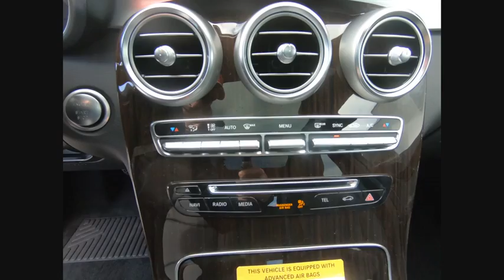2019 Mercedes-Benz GLC GLC 300 4MATIC St. Charles IL 19068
2019 Mercedes-Benz GLC GLC 300 4MATIC

2019 Mercedes-Benz GLC GLC 300 28/22 Highway/City MPG